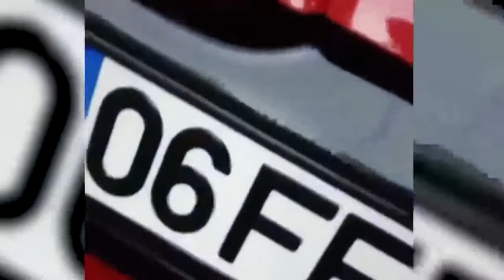Yaşlı teyzeden modifiye isyanı!